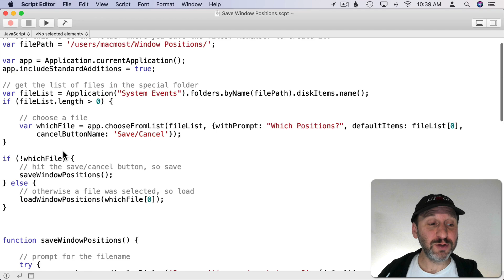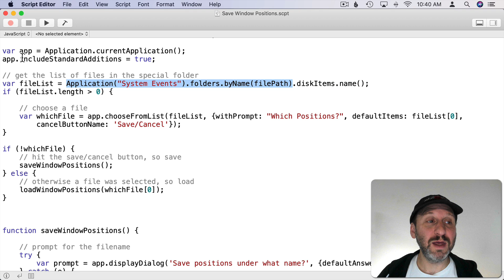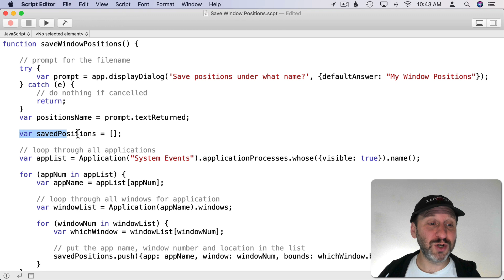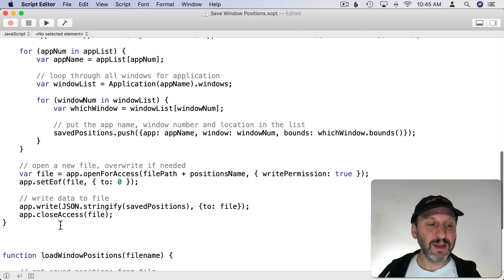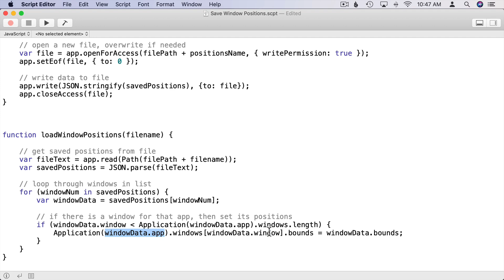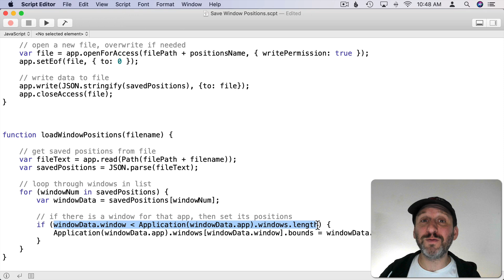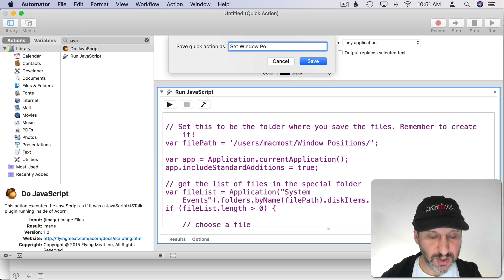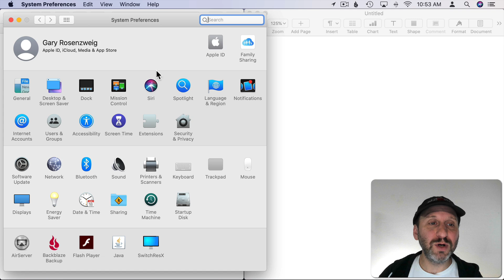Saving and Recalling Window Positions With Automator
You can use JavaScript in Automator to save the positions of each window in each app to a file. Then you can recall those positions later if you want to resume working with the same window locations. This script will save as many position settings as you like and then allow you to recall them easily. You can even set it up as a keyboard shortcut.